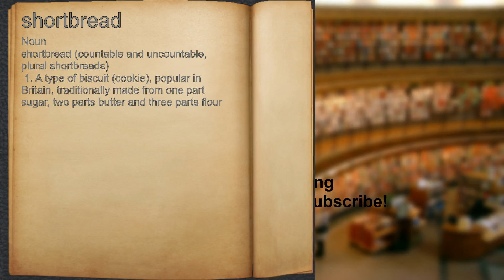What does shortbread mean?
A spoken definition of shortbread.

Intro Sound:
Typewriter - Tamskp